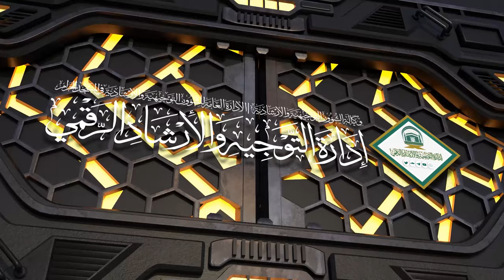12/11 ( تفسير سورة يونس ) لمعالي الشيخ سعد بن ناصر الشثري | الثلاثاء 24-09-1445هـ